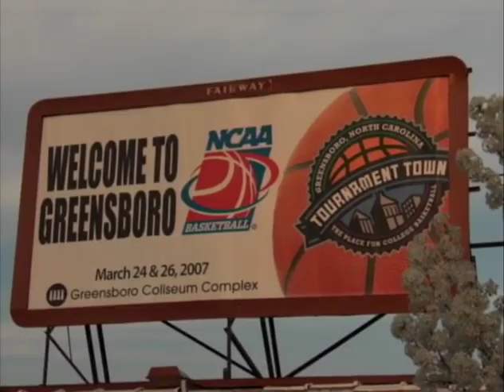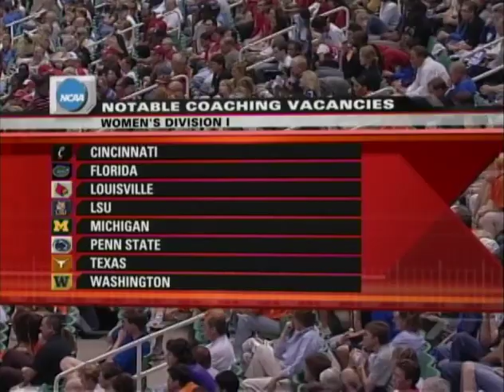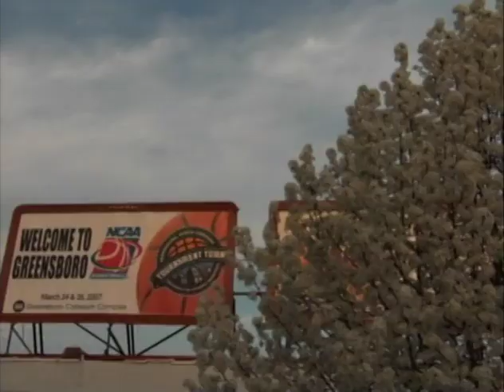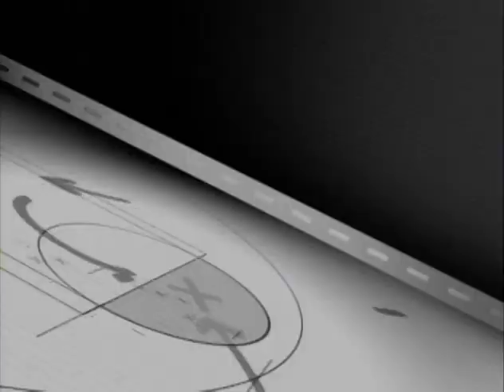NCAA Regional vs. Duke (2007)